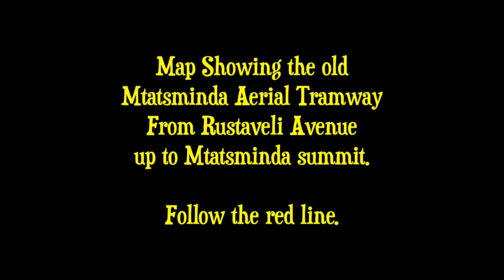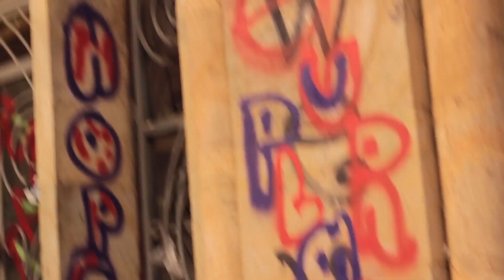Unexpected Tbilisi #7: Stunning Architecture Cursed By Graffiti: Mtatsminda Aerial Tramway Building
This is another episode of Unexpected Tbilisi to help you find the Georgia you've come to see and definitely NOT the tourist version. I made another video on the Street Art in Tbilisi.

But a friend said, but graffiti is ruining the city. And then I found this building, the old beautiful Mtatsminda Aerial Tramway building now plagued by hideous graffiti. So it's time for the other side of the issue.

For more on Georgian music and dance check out The Anadromous Life channel which I created several years ago. You'll see videos of great dancing and singing!

More coming soon! Droebit.
Byrne